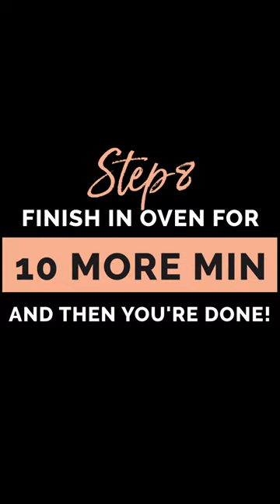How to make Parmesan Potatoes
In this lesson Gaby goes over the proper technique showing us how to make Parmesan Potatoes

Pro tip: If you cut your potatoes in a uniform size they should cook evenly every time.